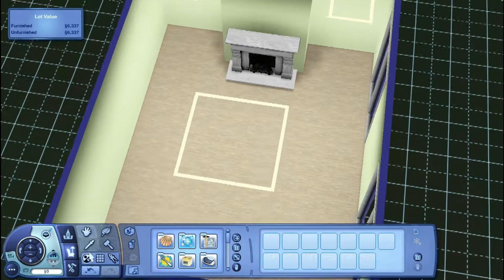Sims 3 Room Build | Country Style Living Room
Happy Thanksgiving day "Give Thanks With A Grateful Heart Bcs There Is Always
Something To Be Thanksful For" ^_^

Hello Simmer welcome back to the sims 3 with me Nick so today i will Build
Room called Country Style Living Room, sorry if my house not look good bcs i'm little bit nervous
when i record this video.

Sorry for editing it because I'm still a beginner.If you like this video,
about this house, and click that bell button so you never miss any of my video.

hope you have wonderfull day :)

Description

Room Name: Country Style Living Room

Description: -

Link: -

1. Name  : Watch It
   Genre : Pop
   Mood  : Inspirational
   Artis : TrackTribe

2. Name  : Lights Go Down
   Genre : Pop
   Mood  : Inspirational
   Artis : Dan Henig

Intro Song

Song : Vlad Gluschenko - Autumn Walk (Max Music No Copyright)

Outro Song